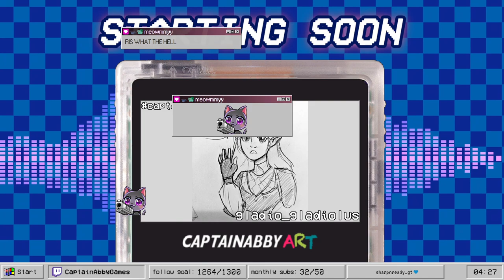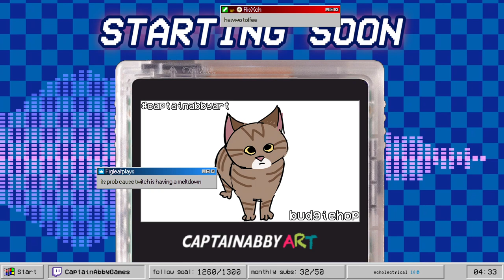Oops Almost All Velvet Room - Persona 5 Royal Part 16 - Streamed 01/05/2023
APOLOGIES FOR THE LACK OF GAME AUDIO, we had a ton of scuff this stream and part of it was that I couldn't play the game through the elgato software... and I didn't realize the audio source we were using today with my workaround was not on the VOD track ;;

I did fix this for next time we have to use this workaround (which is hopefully Never) !! But I can't go back and re-add this audio for obvious reasons :'( I'm so sorry y'all. I recommend turning on some music with this one if you're watching it to avoid that eerie silence vibe

ANYWAY I also barely made any progress in this stream as far as I can remember so it's not like you're missing that many important scenes' audio right??? Right? ;__;

Hahaha ;; Anyway I love persona can't wait to play more of it